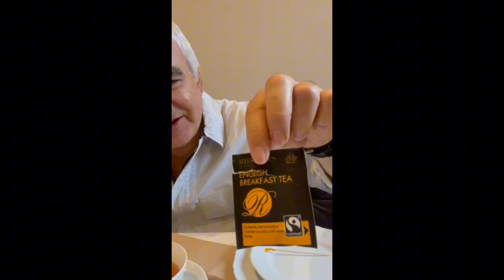La colazione dei Mangoni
Il tour "Mi resta un solo dente e cerco di "riavvitarlo"" è ormai entrato nel vivo: ecco la colazione salutista dell'Architetto Mangoni, il quale sta affrontando una dieta speciale che gli permette di mantenere alto il livello delle sue performance!